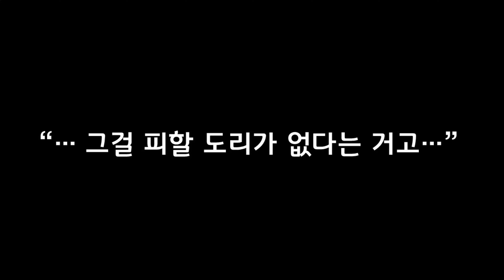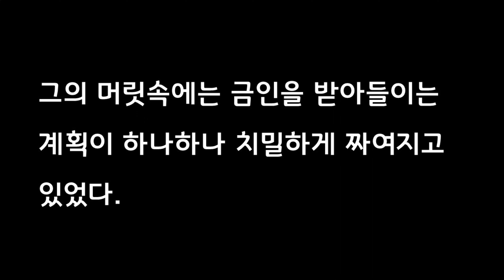8화 두룽이에서 온 손님/ 부예-한반도철기를지배한자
이른 아침, 진예는 마을을 조용히 빠져나가, 외지인 한명과 함께 저녁 무렵 돌아온다. 두룽이에서 모셔온 손님이다.
의문의 손님과 마주 앉아 문답을 이어가던 한예는, 이진마을 사람들의 운명을 가를 시점이 다가옴을 직감한다.